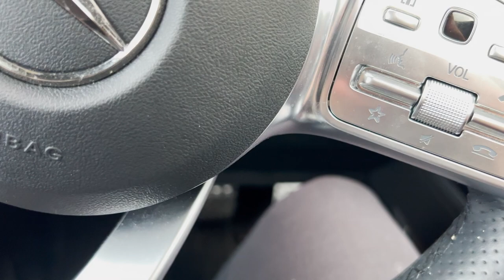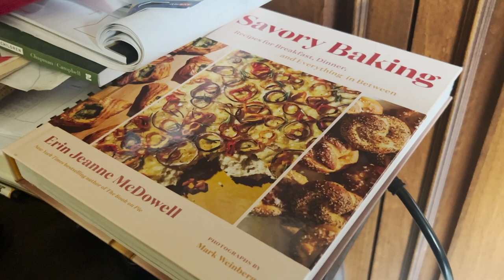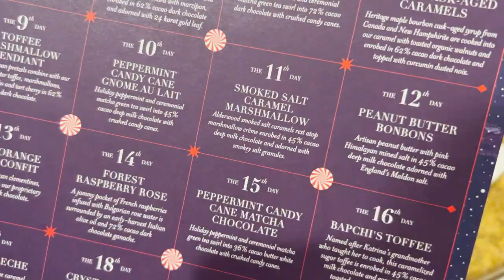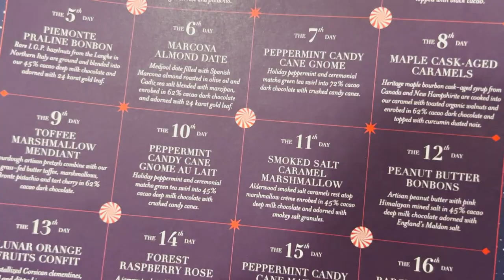VLOGMAS DAY 6: NAIL APPOINTMENT + MAKING CHICKEN & DUMPLINGS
- LINKS -

Bonne Maman advent calendar
Sugarfina advent calendar
Nightmare Before Christmas advent calendar